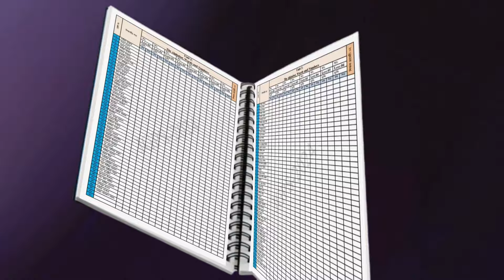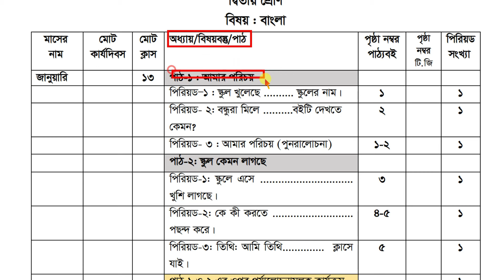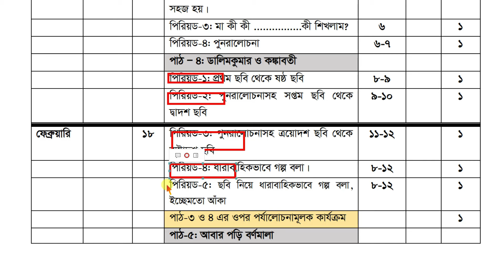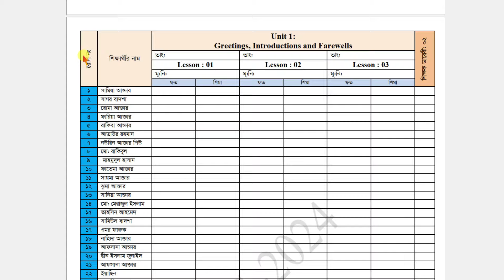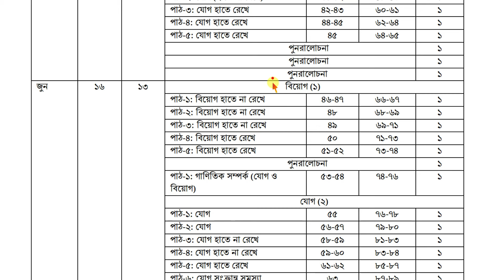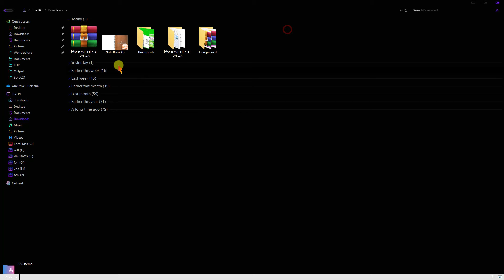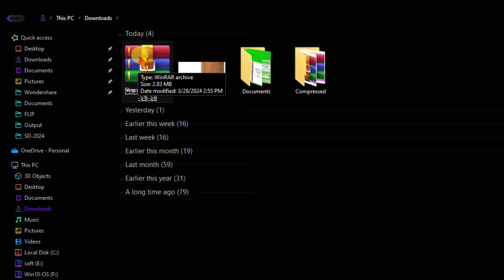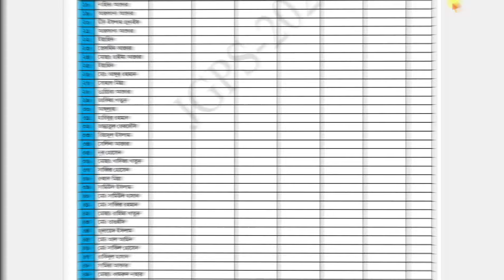২য় শ্রেণির শিক্ষক ডায়েরী ১ ও ২ - ২০২৪ । Class 2 Teacher's Diary 1 and 2 -2024